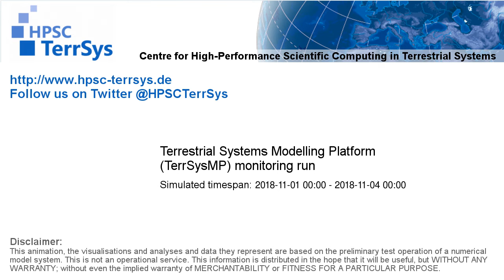TerrSysMP monitoring run 2018-11-01 - precipitation - Europe (72h)